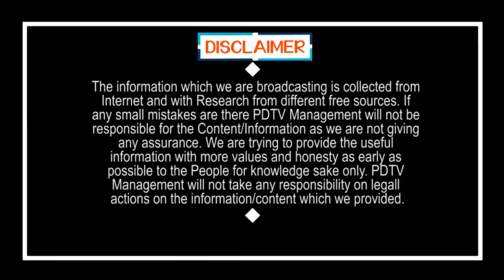Amaravathi Farmers Meet AP CM Jagan | బిగ్ బ్రేకింగ్ : జగన్ ను కలిసి.. జై జగన్ అనేసిన రైతులు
బిగ్ బ్రేకింగ్ : జగన్ ను కలిసి.. జై జగన్ అనేసిన రైతులు... ఆందోళనకు పుల్ స్టాప్.! | Amaravathi Farmers Meet AP CM Jagan | PDTV News